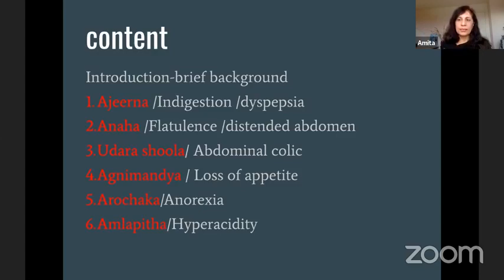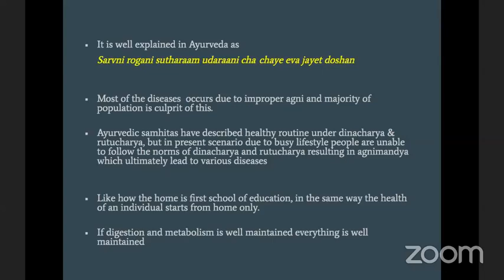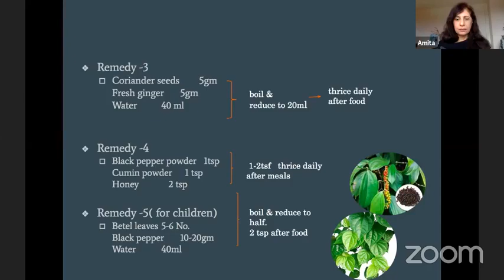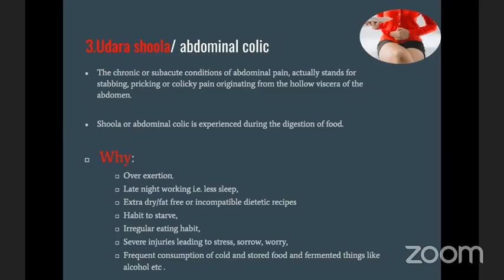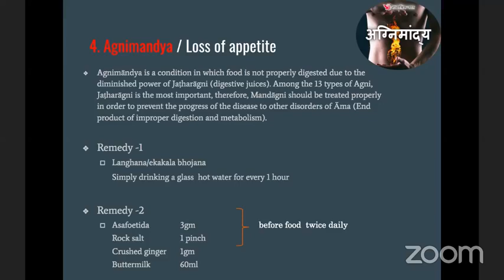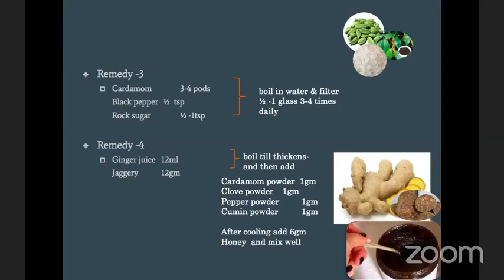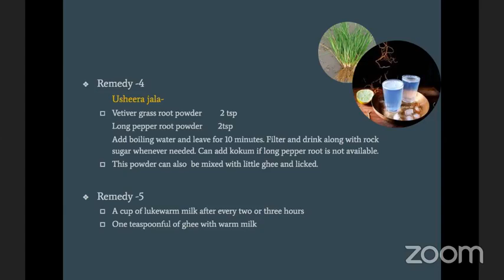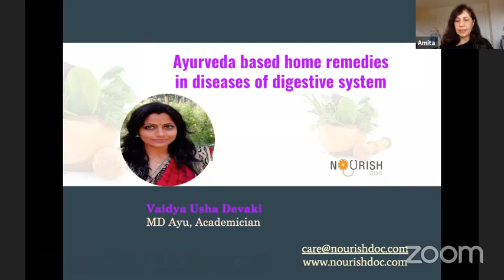Ayurvedic Home Remedies For Digestive & Gut Health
Ayurvedic home remedies can help digestive and gut issues, explains Vd. Usha Devaki (Ayurveda). Whether it's killer heartburn, stomach aches, diarrhea, gas, bloating, constipation, nausea, or vomiting, gastrointestinal woes may wreak havoc on your life. Many conditions, such as GERD, Crohn's disease, heartburn, and ulcerative colitis, can affect digestion and what to do about them.
Gut health is simply a term that refers to the balance of microorganisms that reside in our digestive tract.
Having a healthy gut and keeping the ideal balance of these microorganisms is critical for physical and mental health, immunity, and many other functions needed for good health.
Many microbes are beneficial for good health, while others can be detrimental, particularly when they multiply.
It is no secret that the digestive system and gastrointestinal tract is important to human health. It delivers the food you eat from your mouth to the stomach, where it is converted into nutrients for energy. The waste is collected and discarded out from the body.
If you do not adequately nourish yourself, you do not live a healthy life. It's not complicated.
However, some fiber-rich foods, known as high FODMAP foods, can be tough to digest. Examples include specific fruits and vegetables, dairy products, and wheat and rye products. If you have IBS, your physician may recommend a diet low in FODMAPS.
Recently, scientists have found that the GI System has an even more significant, more complicated task than previously appreciated. It has been linked to numerous facets of health that have apparently nothing to do with the digestive system, from immunity to emotional stress to chronic diseases, including cancer and Type 2 diabetes.
Scientists now know that the GI tract has trillions of microorganisms. These bacteria, yeasts, and viruses number around 100 trillion and are referred to as the gut microbiome. They not only help us process food, but they also help our bodies maintain homeostasis and total well-being. The key may lie in the microbiome -the makeup of bacteria and other microorganisms in the stomach and intestines, or, informally, the gut.
Researchers are coming to understand the intricate community of bacteria and other microbes that reside in the human GI tract. These microbes, called gut flora or microbiota, assist with our digestion. Increasing evidence suggests that gut microbes can affect our health in other ways also.
Research on the microbiome remains in its infancy. But studies have found that specific environments, foods, and behaviors can affect gut health for better or worse. This is why that matters and everything you can do to improve yours.